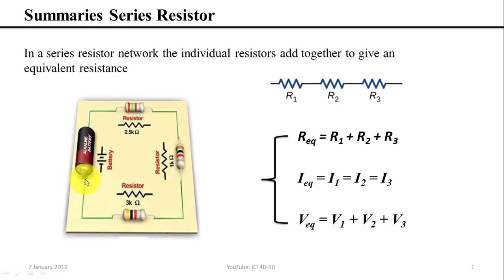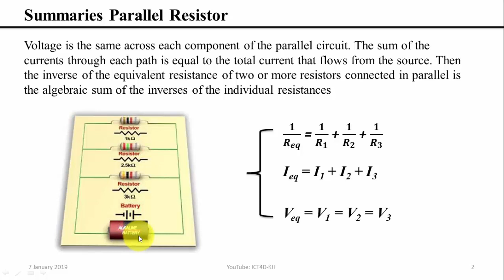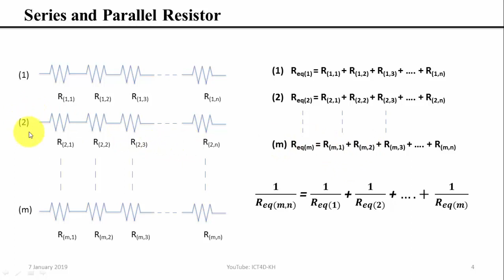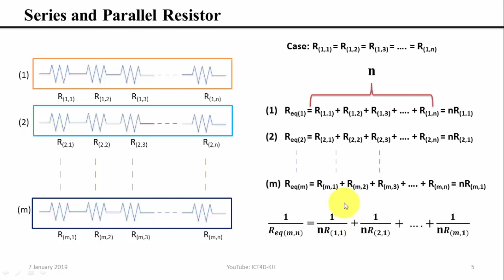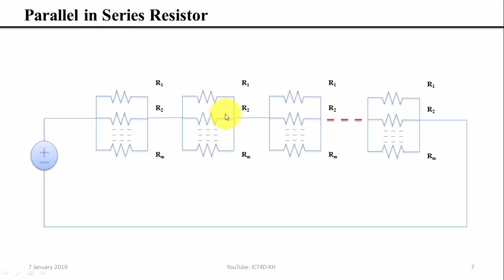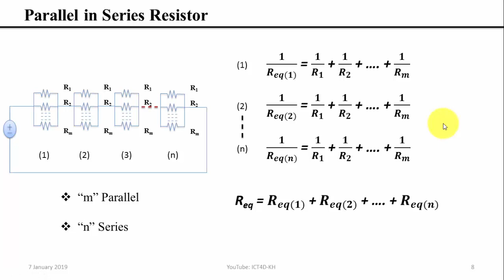រេស៊ីស្តង់តជាស៊េរីនិងខ្នែង, Lesson Resistor in Series and Parallel Circuit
Resistor Lesson Speak Khmer
- Summaries resistor in series
- Summaries resistor in parallel
- Theory and formula resistor in series and parallel

បងប្អូនអាចឧបត្ថម្ភជួយគាំទ្រខ្ញុំបានតាម
ABA Bank: 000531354 (TANN THONA)